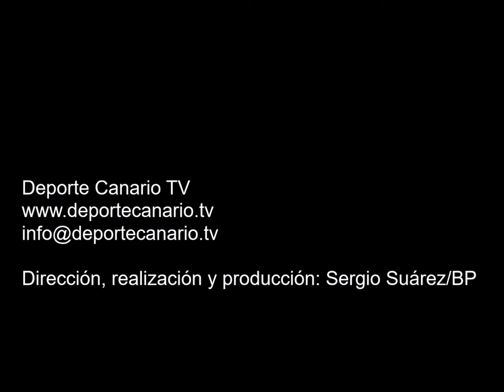Comentario post partido de Peraza, jugador del Unión Viera 7 11 2015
Comentario post partido de Peraza, jugador del Unión Viera,  tras el encuentro Unión Viera-UD Ibarra. Tercera División Canaria. Grupo XII. Temporada 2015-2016. Jornada 12. 7/11/2015. Campo de Fútbol Municipal Alfonso Silva. Las Palmas de Gran Canaria. Resultado final: 4-2.